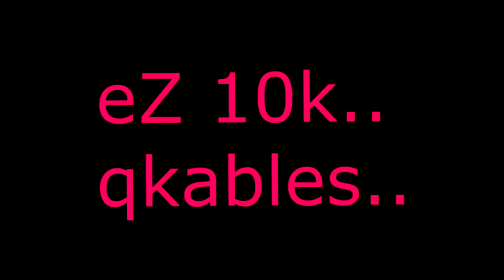iRunYew vs. ThatsWet (THE REMATCH)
4K LIKES?!

PSN: iRunYew